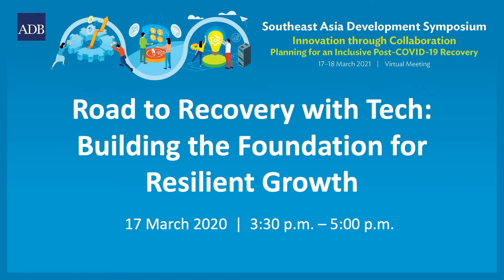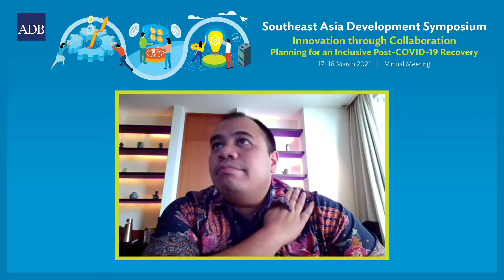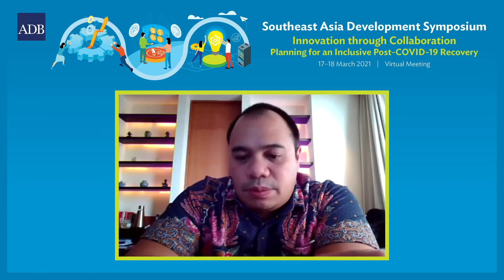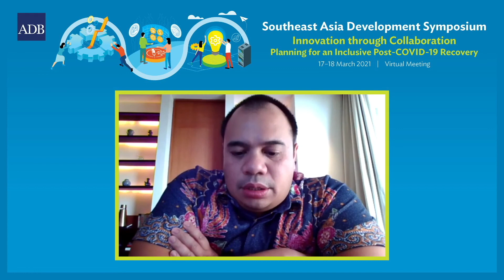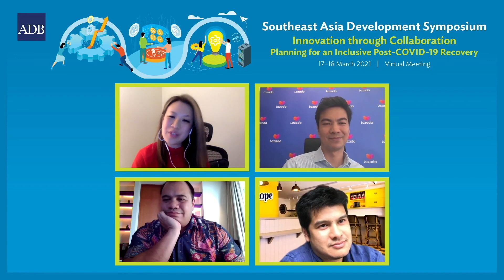How Businesses Can Ensure Resilient Growth Post-Pandemic I SEADS 2021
While many small- and medium-sized enterprises (SMEs) had been able to seize opportunities from the digital transformation brought about by the pandemic, Southeast Asian countries need to make sure SMEs remain in business post-COVID-19, said experts during the Asian Development Bank's (ADB) Southeast Asia Development Symposium (SEADS) 2021.

For these businesses, speed and agility are key, said experts during the Partner Deep Dive Workshop,  "Road to Recovery with Tech: Building the Foundation for Resilient Growth.”

Speakers:
• Opening Remarks: Ming Maa, Group President, Grab
• James Dong, CEO, Lazada Vietnam
 • Pandu Sjahrir, Chairman, Sea Indonesia
• Arrif Ziaudeen, Founder and CEO, Chope
• Moderator: Ilaria Chan, Group Advisor on Social Impact Investments, Grab
• Fireside Chat: Dato' Seri Amirudin bin Shari, Chief Minister, Selangor, Malaysia

The session was co-organized by ADB and Grab.

SEADS aims to help crystallize thinking on relevant and critical issues in the region, and support countries in becoming prosperous, knowledge-based, and sustainable.

SEADS 2021, Innovation through Collaboration: Planning for an Inclusive Post-COVID-19 Recovery, was held on 17–18 March.

For insights on solutions helping Southeast Asian countries address development challenges,